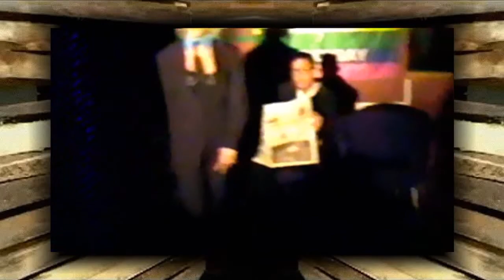MARCO FARIELLO as Madonna (Me Against the Music)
Marco Fariello Make-Up Artist Trasformista Impersonator
MARCO FARIELLO è Madonna (Me Against the Music)